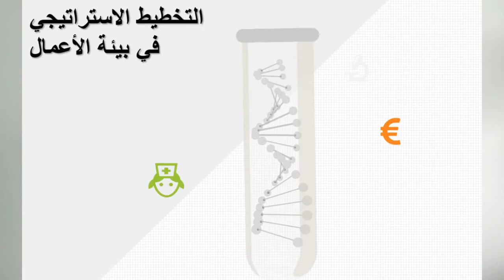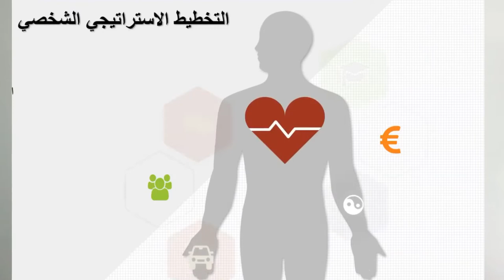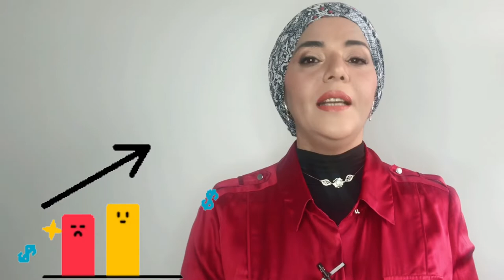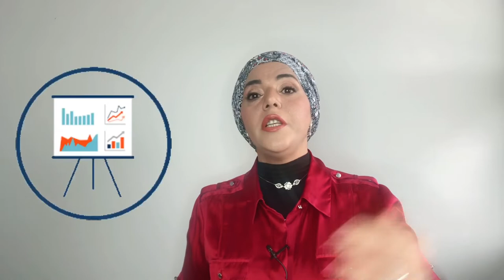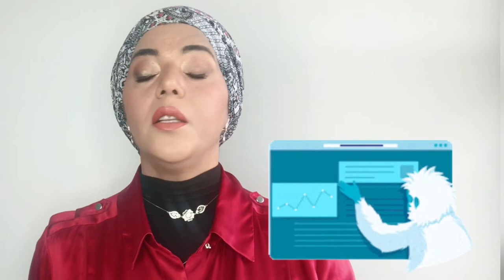الحياة مع حنان عواد | التخطيط الاستراتيجي الشخصي لرواد ورائدات الأعمال - 2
رواد ورائدات الأعمال يفكرون في المستقبل طوال الوقت، ويدركون أهمية وقيمة التخطيط ونحاول دائما استغلال مهاراتنا خاصة التخطيط في بيئة الأعمال. لكن الكثير منا يغفل عن التخطيط الشخصي طويل المدى. في هذا البرنامج، سنتعلم معاً إنشاء خطة موحدة تتناول جميع جوانب حياتنا.
❤️محتويات الفيديو❤️
0:00 ما تعلمناه في المحاضرة السابقة
1:03 التخطيط الاستراتيجي في بيئة الأعمال مقابل التخطيط الشخصي
1:17 التخطيط الاستراتيجي في بيئة الأعمال
3:04 التخطيط الاستراتيجي الشخصي
4:27 تطوير المهارات الشخصية
7:33 التدقيق الذاتي
8:58 مجالات التميز
9:52 التعلم التكيفي والتفكير الاستراتيجي
18:55 ماذا لو صممت حياتك كلعبة من ألعاب الفيديو؟
24:19 1 أخطاء عملية التخطيط
31:39 أخطاء عملية التخطيط 2